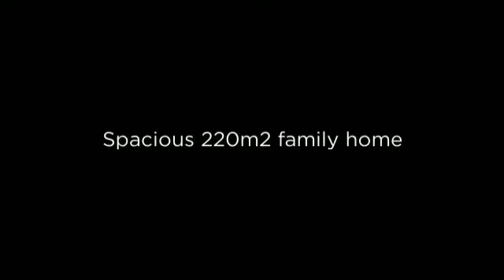18 Chelmsford St, Ngaio